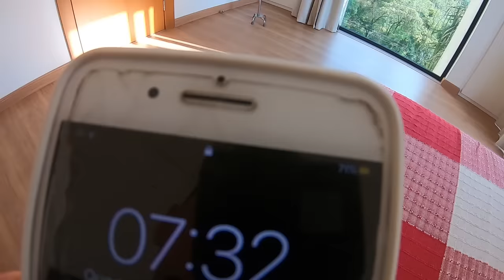PASSEI A NOITE NA CASA DO ENALDINHO E ELE NÃO TINHA IDEIA!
Nesse vídeo eu trollei o Enaldinho ficando a noite inteira na casa dele SEM ELE SABER!! A ideia era ficar 24 horas na casa dele, mas não deu muito certo hahahah